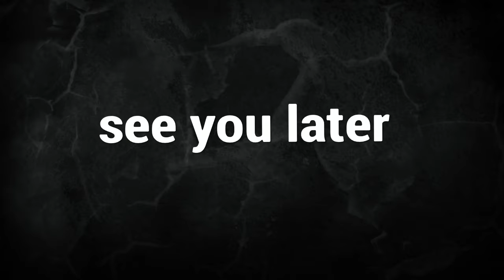Enforcer skin showcase and week 7 Battlestar